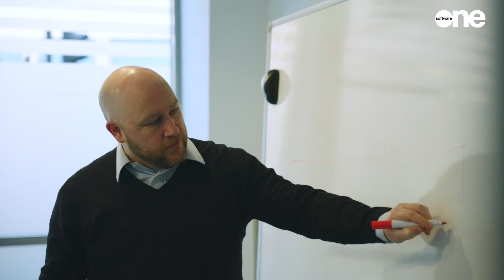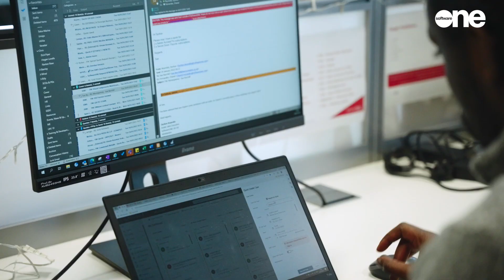Microsoft Azure CSP vs EA: How to make the call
The primary ways that people buy Azure is through either a Microsoft enterprise agreement (EA) or a cloud solution provider (CSP) agreement, with different terms and commitments. Watch this video for a comparison of EA vs CSP and learn about important differences in these two licensing approaches.